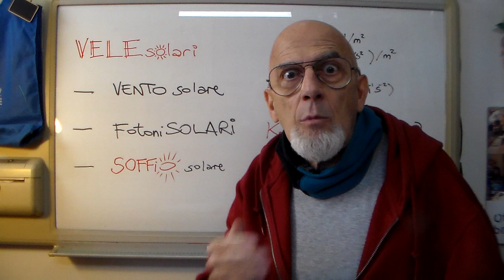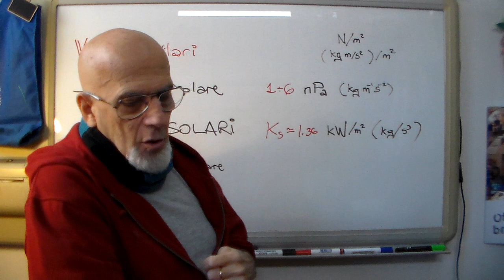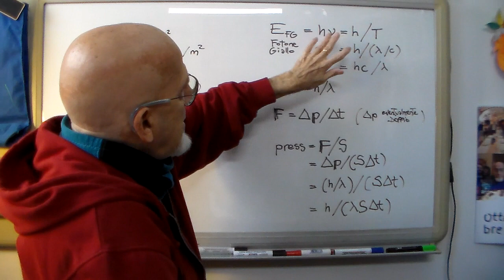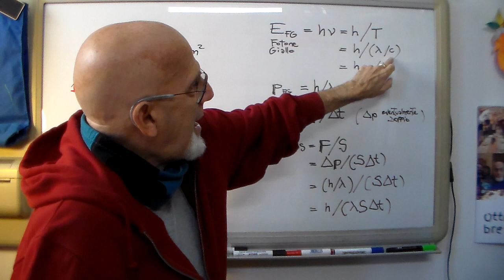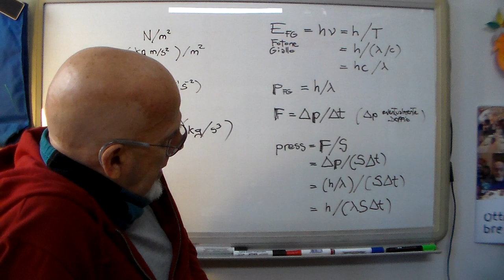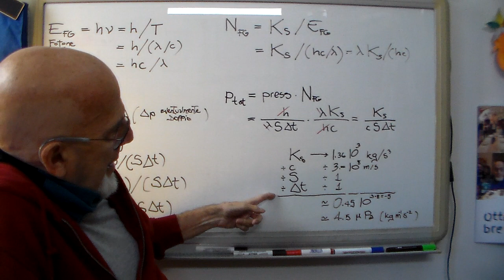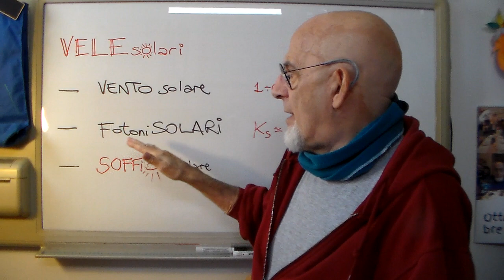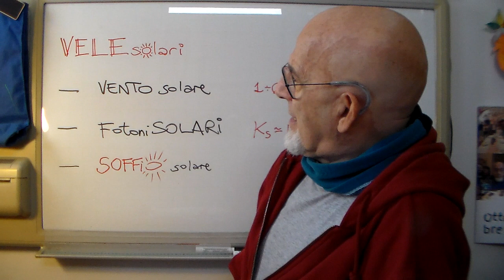Ai23 Nov1+ VentoSOLARE,FotoniSOLARI